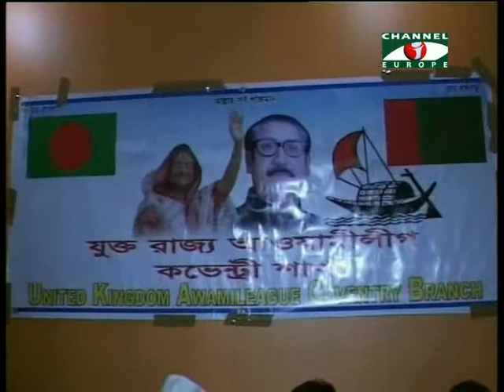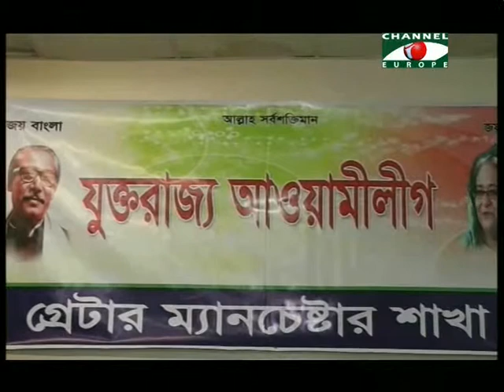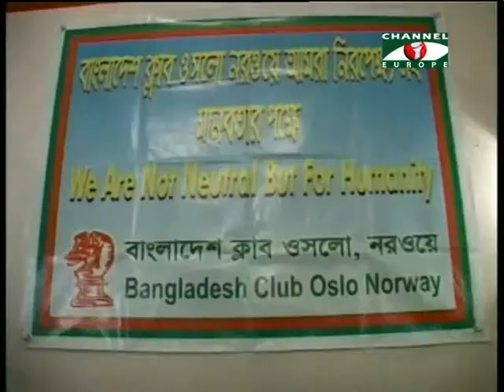Amader Khobor - 18/12/13 - Part - 2